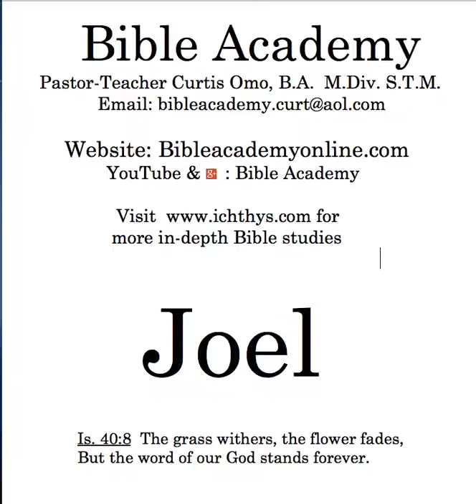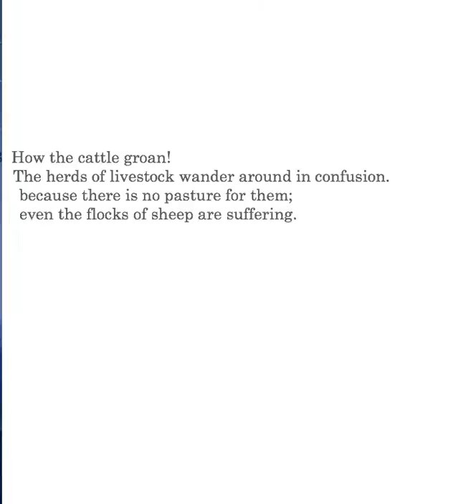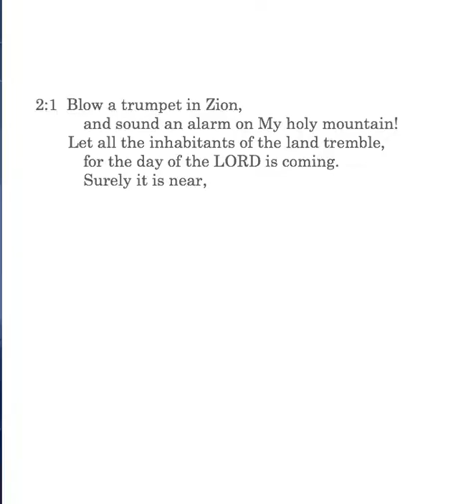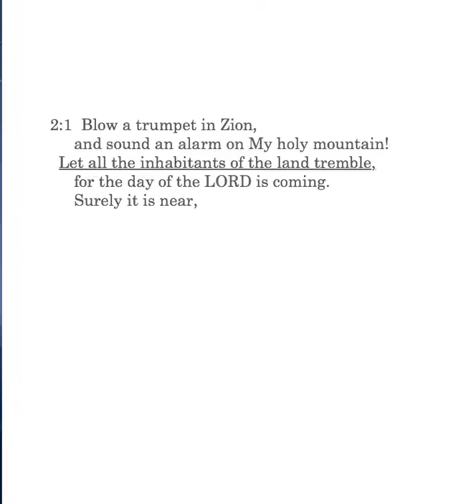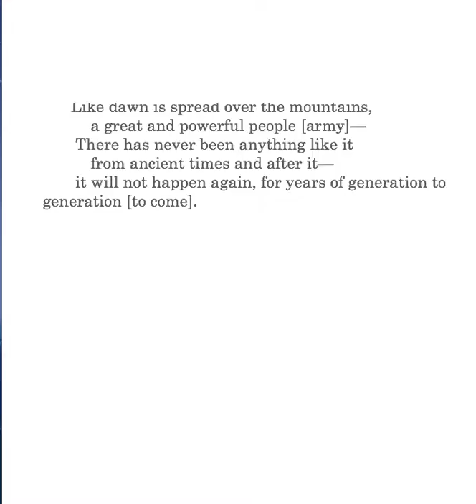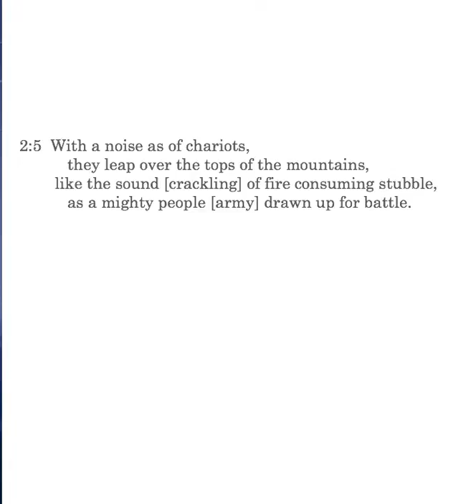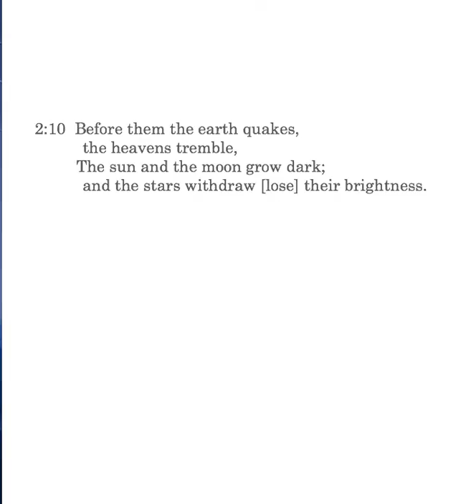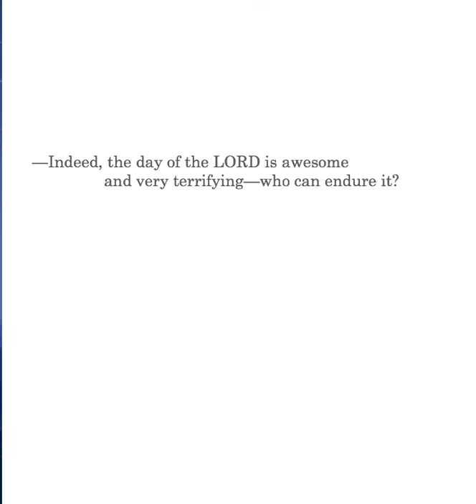Joel 1-16-2:11 Lesson 3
Joel 1:16-2:11: Divine discipline described: buildings destroyed; animals suffering; scarcity of food; fires; lack of water; day of the Lord warning, Zeph. 1:7, 15-16; destructive locusts like troops attacking; the LORD commands, Ps. 18:13.